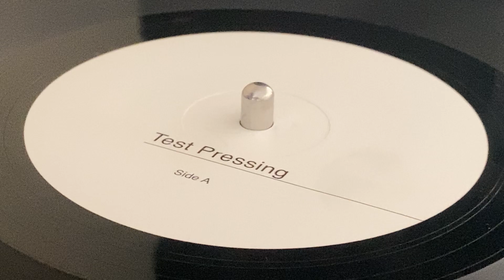DONETTE FORTE ~ Time For A Change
Prod : Rej Forte ~ PARTIAL RECORDS ~ LP (Wilderness, Track A2) ~ Reissue 2020, Test Pressing, Limited Edition ~ UK ~ Originally Released : 1991, Jah Works, Jah Works ~